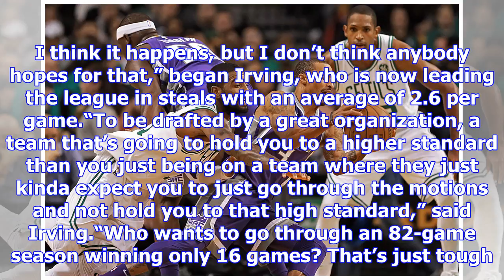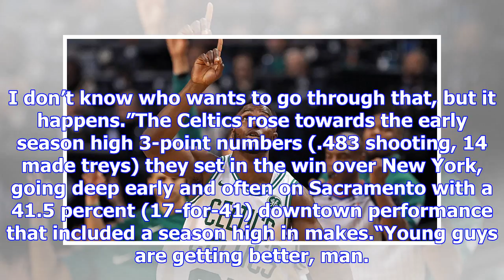Celtics slay kings to roll to sixth straight victory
Brad Stevens wasn’t necessarily thinking about last night’s game when he said beforehand, “Our offen...